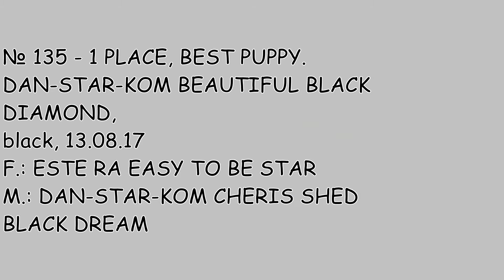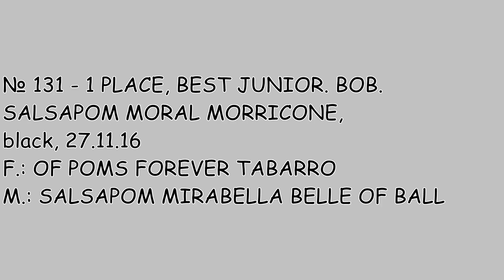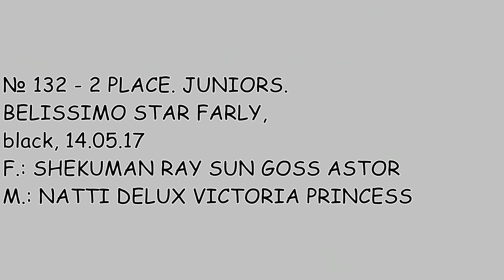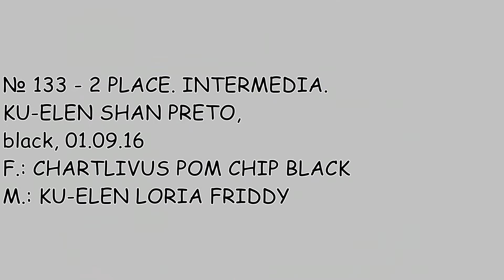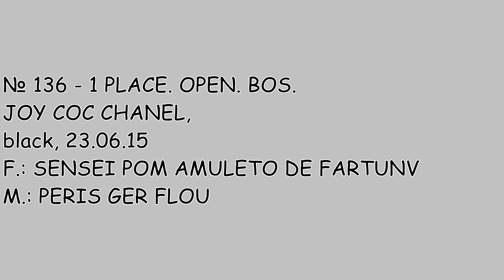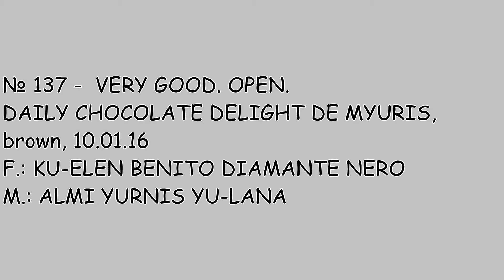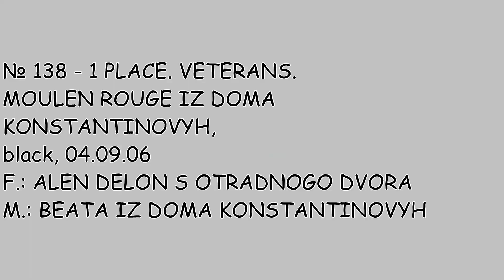pom black brown NSC 250318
NATIONAL GERMAN SPITZ SHOW
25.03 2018, MOSCOW, RUSSIA. POMERANIAN RINGS
JUDGE: LYNN LYTHGOE (GB)

BLACK & BROWN COLOURS.
ALL CLASSES